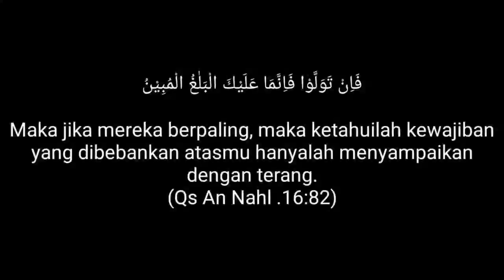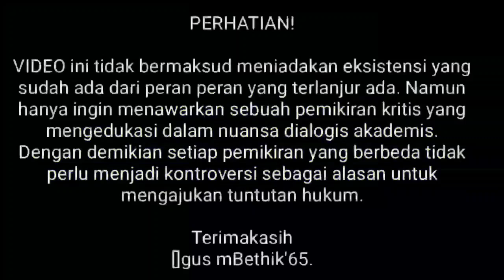DARI DEUTRO KANONIKA HINGGA MUN'IM SIRRY (Seri 6 Tamat)